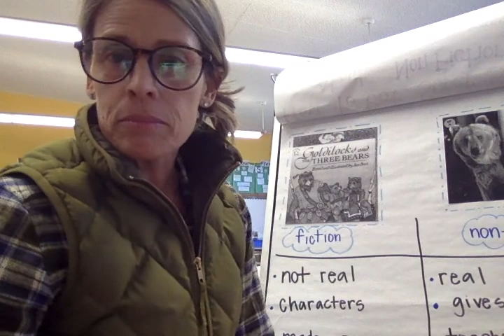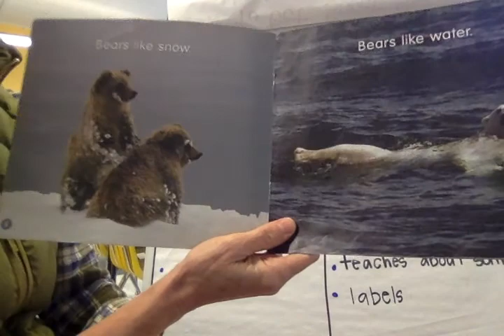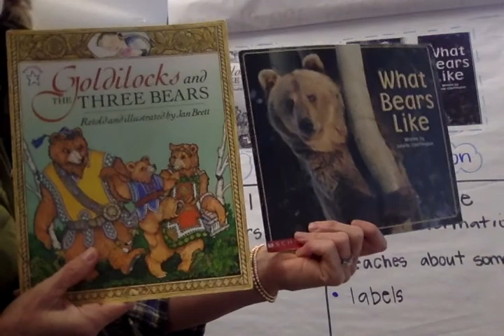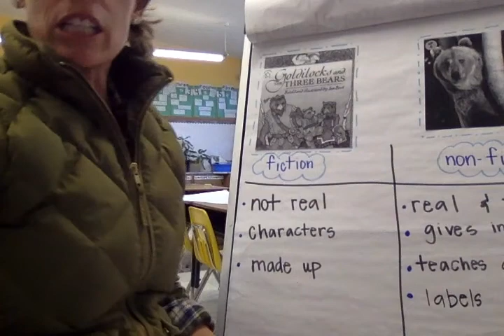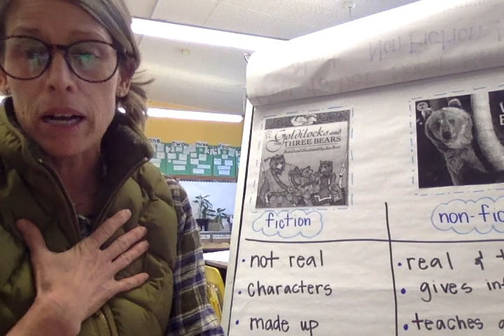Writers Get Ready to Write by Teaching All About a Topic 11/17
Come up with 3-5 things that you are an expert in.